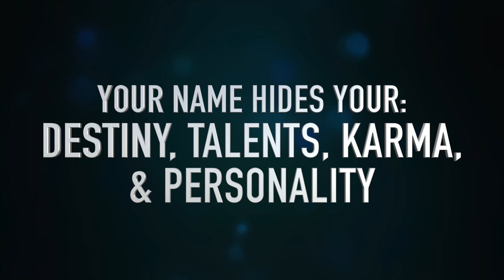You Planned Your Life Before Birth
Learn how you did this and the importance of following your ages and timing for your earth visit.